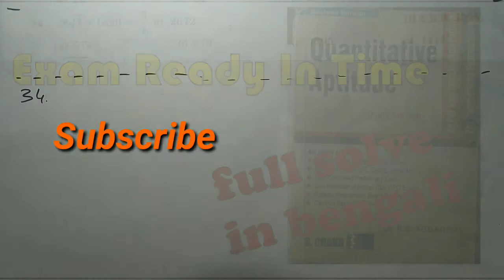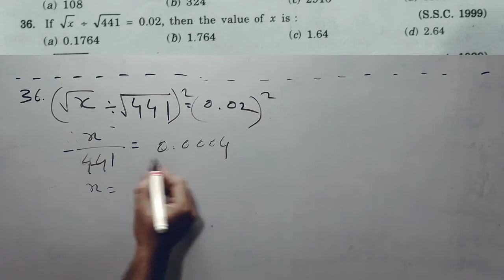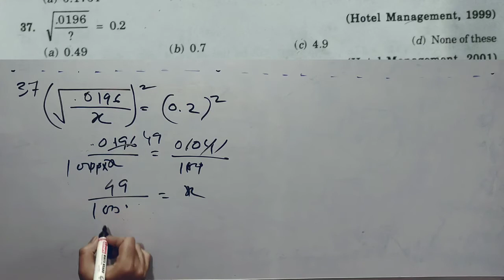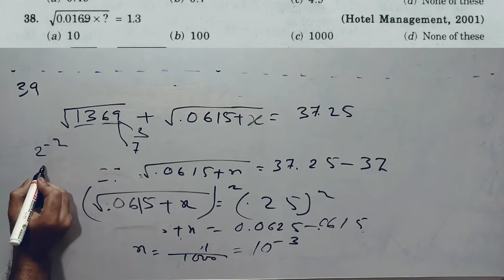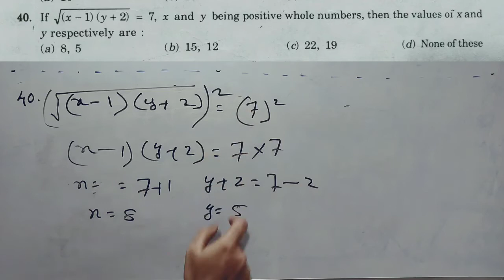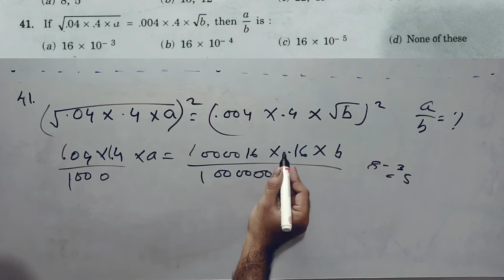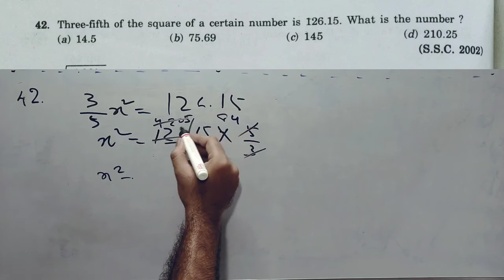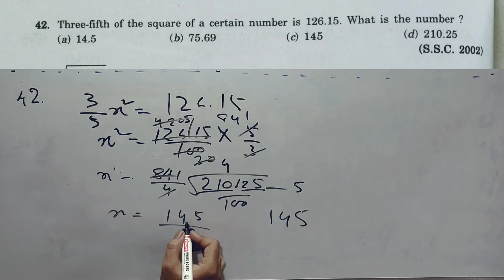R S Aggarwal Maths in Bengali Square Roots and Cube Roots 04 chapter 05 part 63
R. S. Aggarwal Maths in Bengali - Square Roots and Cube Roots - chapter 05 - part 04
Quantitative Aptitude full solve in Bengali. math online classes.

quantitative aptitude by R S Aggarwal for all competitive examination, full solve in bengali.
It is helpful for all competitive examination such as SSC CGL, SSC CHSL, BANK, RAIL, WBCS, UPSC ect.

Quiery Solved:
rs aggarwal tricks,

rs agarwal full solution,

rs aggarwal full book solution,

rs aggarwal aptitude videos,

rs agarwal aptitude videos,

rs aggarwal,rs agarwal math,

rs agarwal aptitude tricks,

rs aggarwal aptitude tricks,

rs agarwal aptitude videos in english,

rs agarwal number system in bengali,